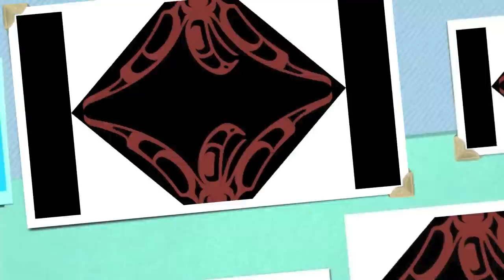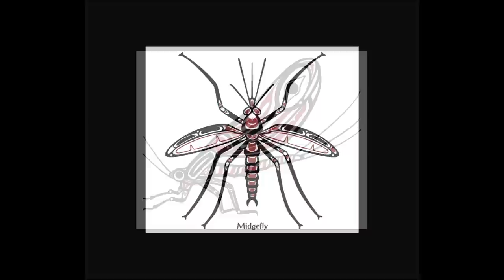A Selection Of 40 Years Of RHV Creativity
I am coming up on 40 years since I left Kasan School in Hazelton and struck out on my career as an artist. The Queen's Silver Jubilee, The Order of BC, The Order Of Canada, Queen's Golden Jubillee, Doctor Of Letters From York University, The McLeans Honour Role; so many highlights including the painting of A Meeting Of Chiefs gifted to Her Majesty Queen Elizabeth at the Commonwealth Summit in 1987. My Eagle Aerie Gallery going strong in Tofino after 21 years. An adoption into the big Walkus family from Owikeeno and the hereditary Chieftainship Tlakwagila. Over 20 years of healing and sobriety and a happy move back to Hazelton to live with my family, I know it is rare when you get to live out your dreams and work from inspiration.
I wonder what 40 more years can bring, a satisfied mind would be the greatest.